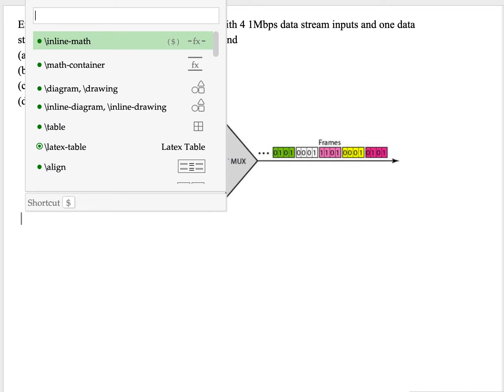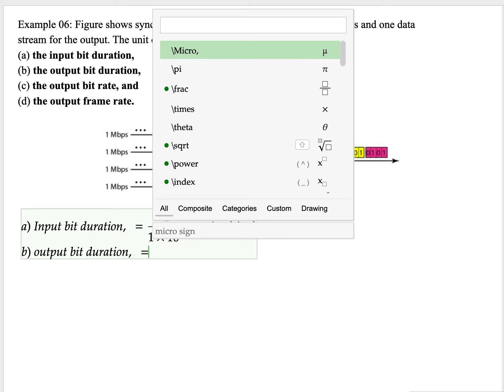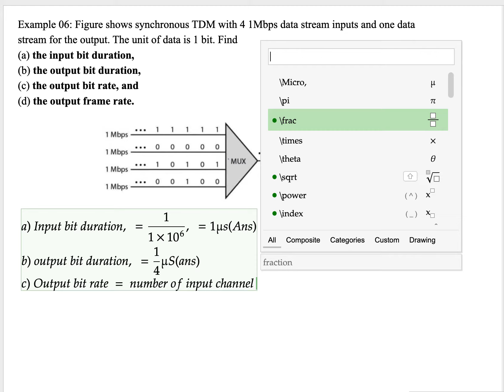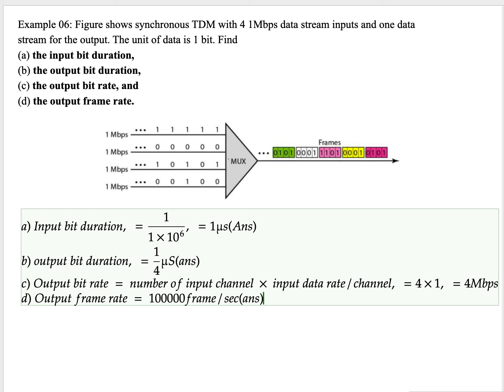Example 06: synchronous TDM with 4 1Mbps data stream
Example 06: Figure shows synchronous TDM with 4 1Mbps data stream inputs and one data
stream for the output. The unit of data is 1 bit. Find (a) the input bit duration, (b)the output
bit duration, (c) the output bit rate, and (d) the output frame rate.